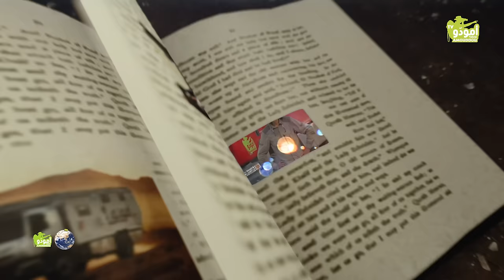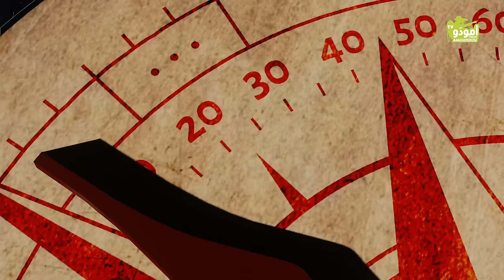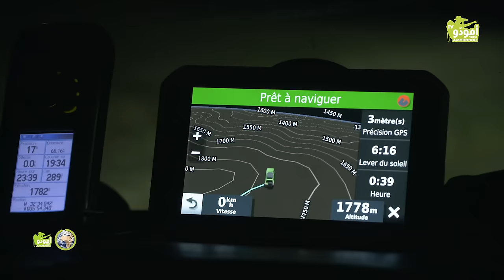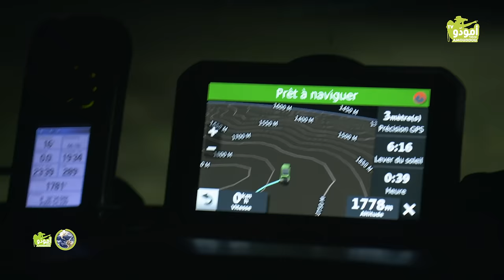أمودّو 196 | متى يومض البريق؟ ✅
هنا في هذا الأطلس المتوسطي، بأم البخت؛ وجدنا العدد الأكبر من المتعاونين من أهالي مناطق سبْرنا كانوا لنا، بشهاداتهم، خيطا رابطاً بين حلمنا وبين هدفنا المنشود؛ تصوير الفهد الأطلس.
حلقة زاخرة بشهادات حية لأبناء المنطقة الذين صادفوا بعض الضواري المفترسة التي يعتقد الجميع بانقراضها من البرية.. لكن الأمور ستتخذ منحى آخر في نهاية الحلقة!